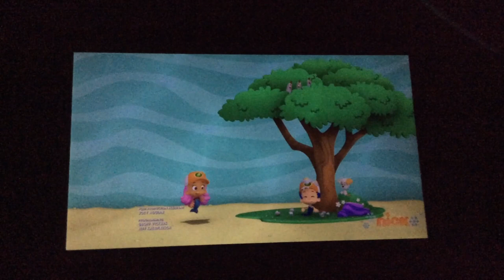Bubble Guppies - 01/03/2020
Watching Bubble Guppies in the morning the episode Ocean Patrol! aired. I was also able to catch up on the other episodes I missed.

Order:
1. Last seconds of Sheep Doggy
2. Learning with Bubble Guppies on Noggin
3. Ocean Patrol promo

Schedule that day:
1. 7:00am - Sheep Doggy
2. 7:30am - The New Guppy!
3. 8:00am - A Royal Mess (aka Kingdom of Clean)
4. 8:30am - Secret Agent Nonny
5. 9:00am - The Good, The Sad, and the Grumpy
6. 9:30am - NEW Ocean Patrol!